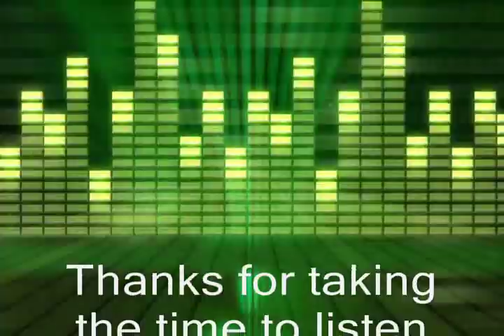Sunday Morning Coffee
Coffee and Revelations.